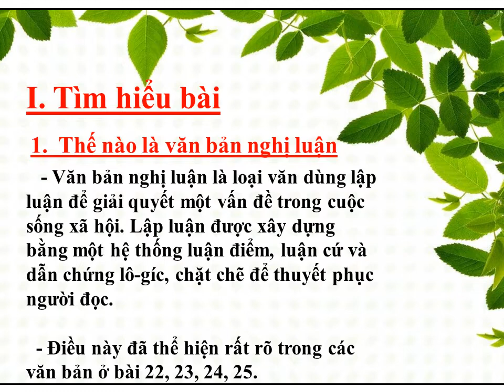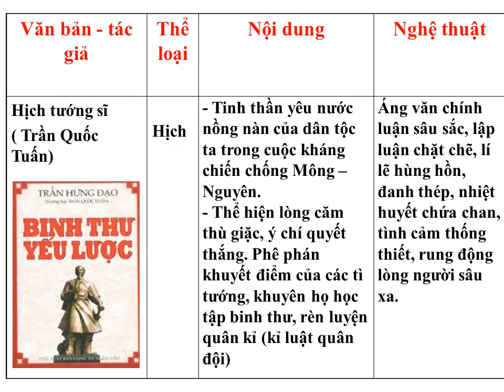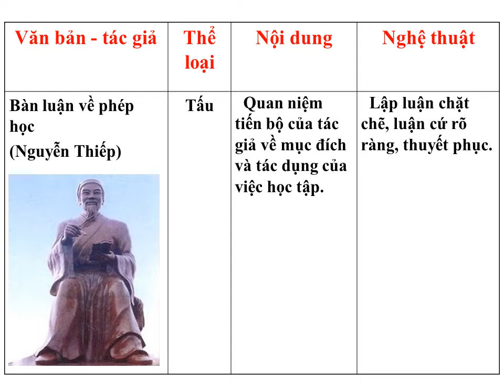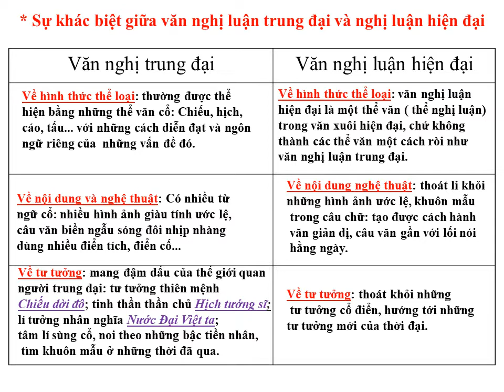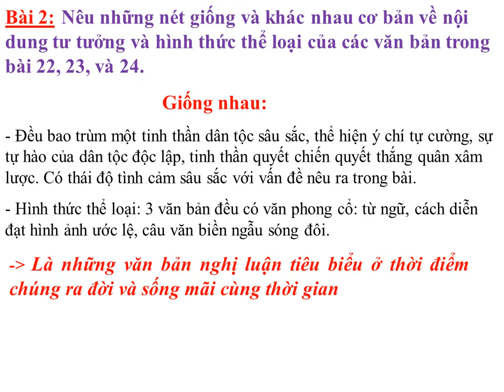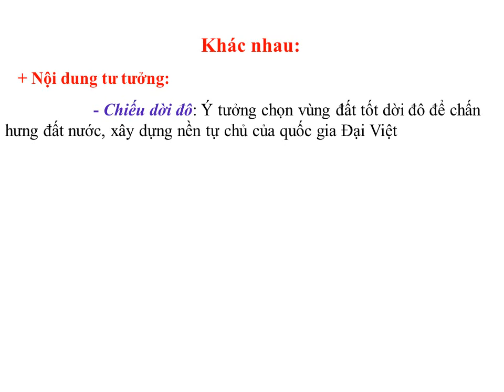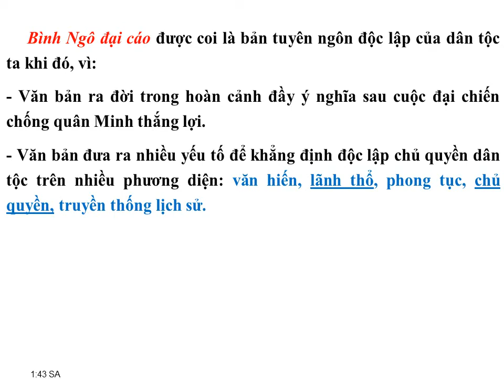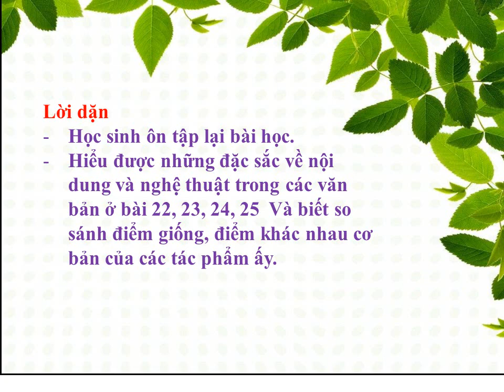Văn 8 (Ngày 18/05/2020 - Ôn tập phần Văn (Nghị luận trung đại Việt Nam)